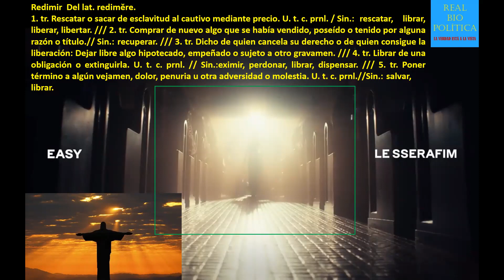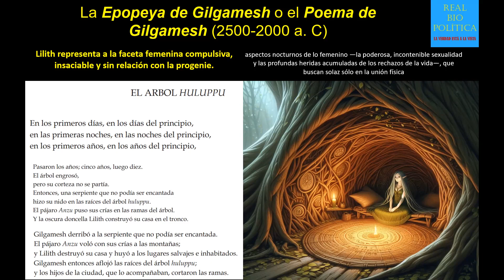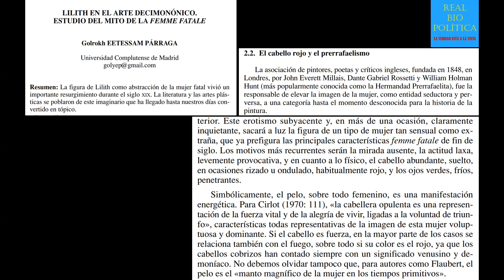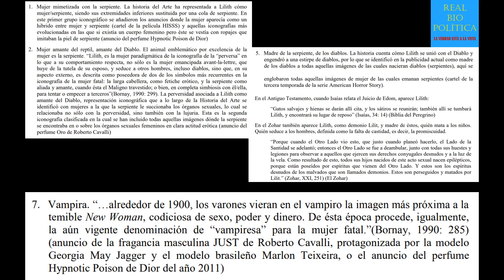DECODIFICANDO EASY DE LE SSERAFIM